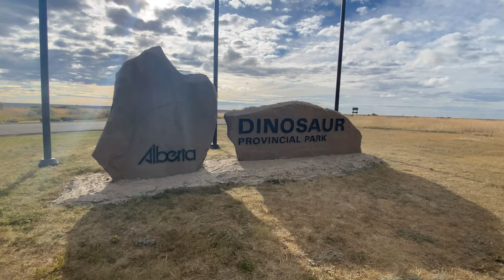The coast is clear!!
From the dry badlands, to the Snowforest (no snow, it’s summer), and onto the ferry... we have arrived at the west coast of Canada. British Columbia. Vancouver Island. The Ocean.

Enjoy the beautiful scenic views that we’ve captured to share with you!

Alberta to British Columbia.